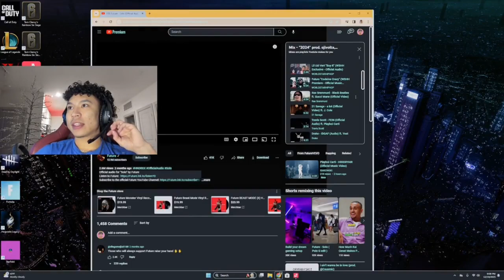Jetty Reacts To Playboi Carti - “2024” (Official Music Video)